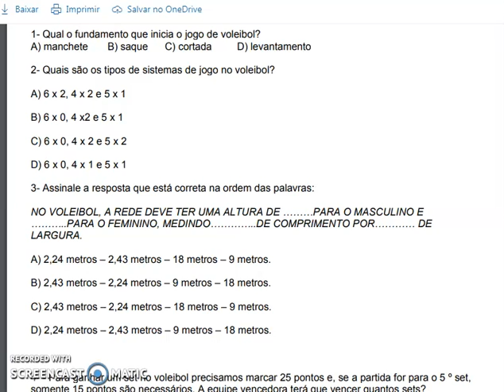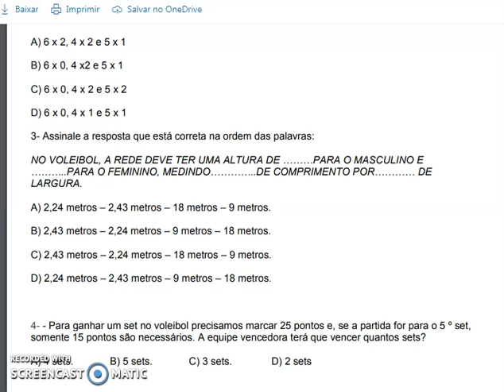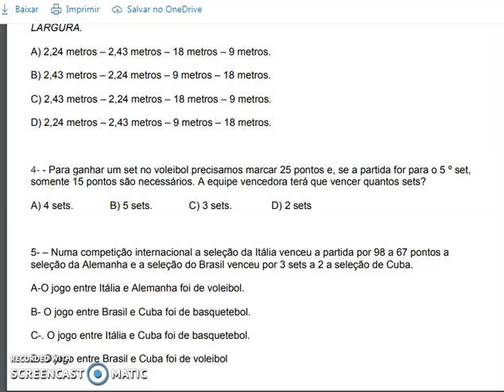Atividade Avaliativa 2 Correção de Ed Fisica 9 ano